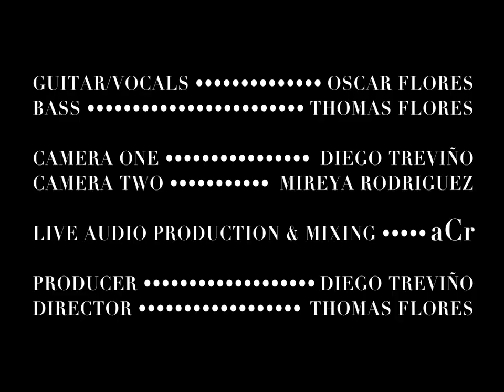Mother Ghost - Hiding in a Dumpster LIVE at Geodesic Sound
Live in-studio performance from Mother Ghost of their song, Hiding in a Dumpster Waiting for I.C.E Agents to Leave. The song is off their album, Somnambulo